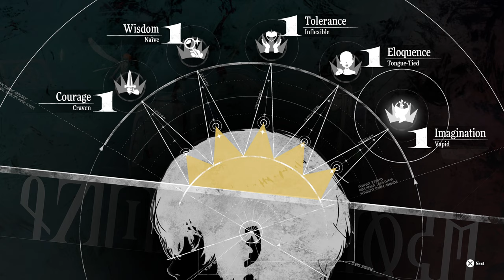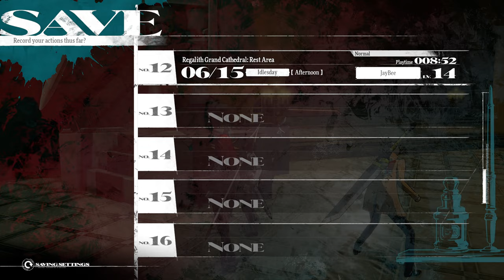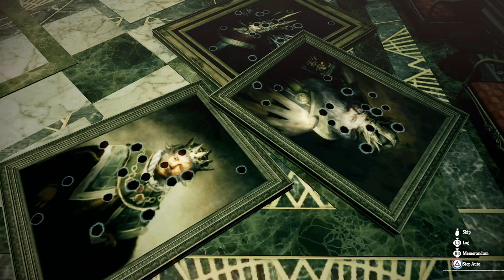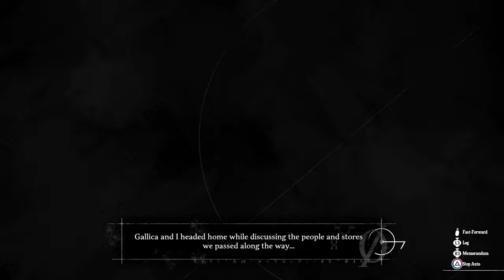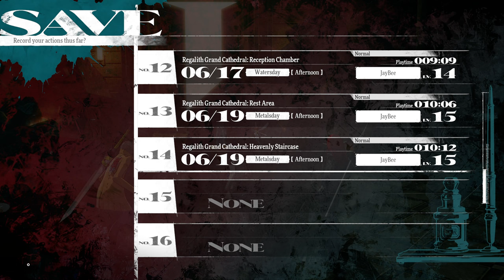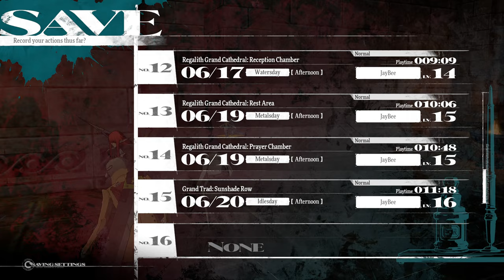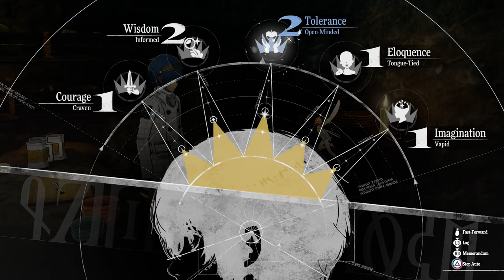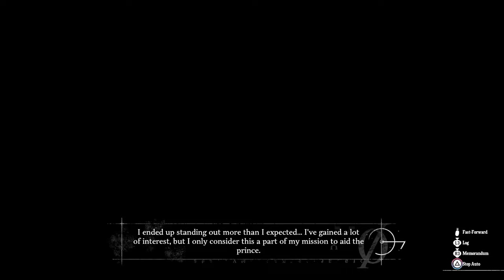Metaphor ReFantazio: Playthrough Part 2